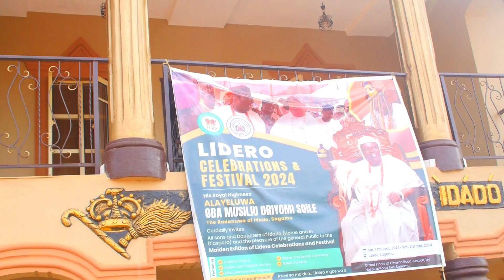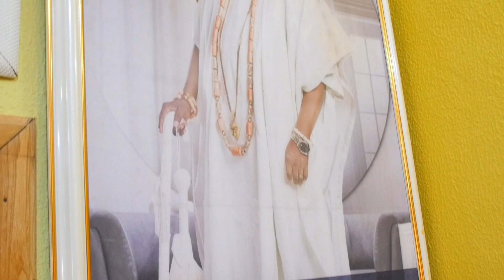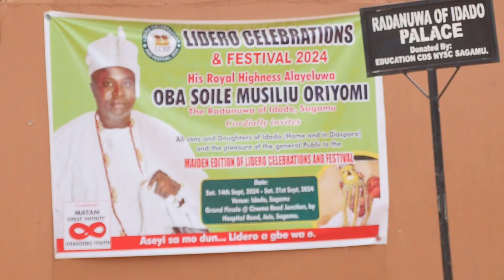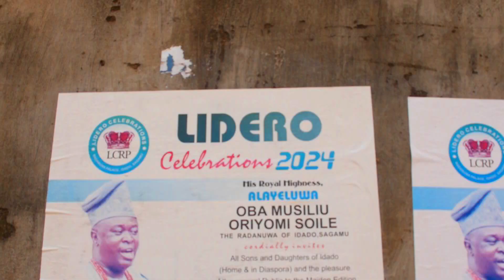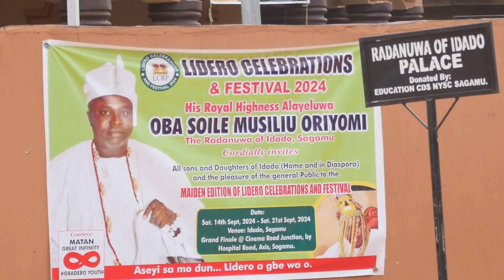Idado Sagamu Set to Host Maiden Edition of Lidero Festival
The ancient town of Idado Sagamu in Ogun State, Nigeria, is gearing up to host the maiden edition of the Lidero Festival, a vibrant celebration of the community's rich culture, history, and heritage. The festival, which honors the town's patron saint, Saint Lidero, will take place from September 14th to 21st, 2024.

According to local legend, Saint Lidero was a wise and just ruler who brought peace and prosperity to the town. The festival is a way for the community to express their gratitude and admiration for his leadership.

His Royal Highness, Oba Soile Musiliu Oriyomi Osiderumu, the Radanuwa of Idado Sagamu, has invited sons and daughters of the town, both at home and in the diaspora, as well as the general public, to attend the festival.

The grand finale will take place on September 21st at the Cinema Road Junction in Idado Sagamu.